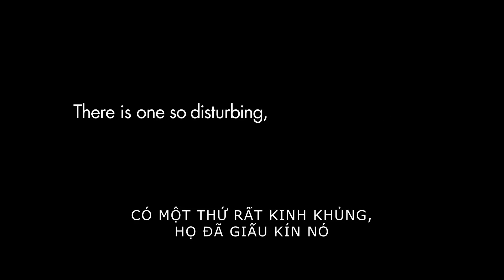Ám Ảnh Kinh Hoàng (The Conjuring) - 06/09/2013 - Trailer - Phimchieurap.vn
Chi tiết xem tại:
Năm 1971, Carolyn và Roger Parren chuyển gia đình của họ tới một trang trại đổ nát tại Rhode Island. Những điều kì lạ bắt đầu xảy ra kèm theo những cơn ác mộng không ngừng ám ảnh họ.Trong cơn tuyệt vọng, Carolyn đành phải nhờ đến hai nhà điều tra hiện tượng siêu nhiên Ed và Lorraine Warren tới để kiểm tra ngôi nhà. Và hai người cũng không ngờ rằng họ phải đối mặt với thử thách nguy hiểm và đáng sợ nhất cuộc đời họ.